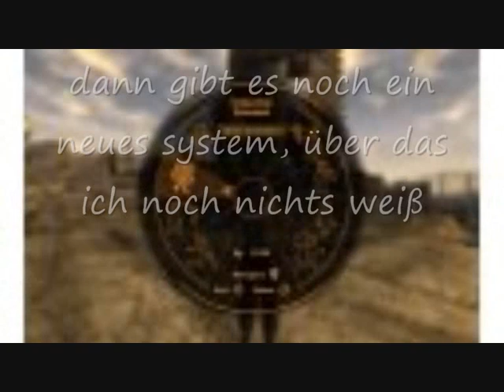Fallout New Vegas Infos